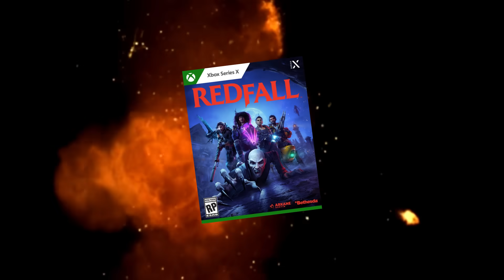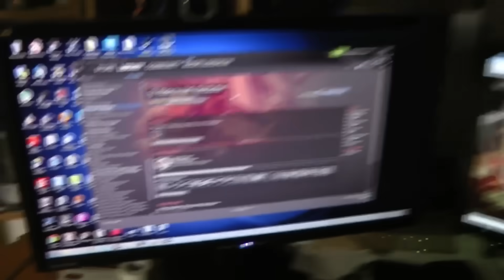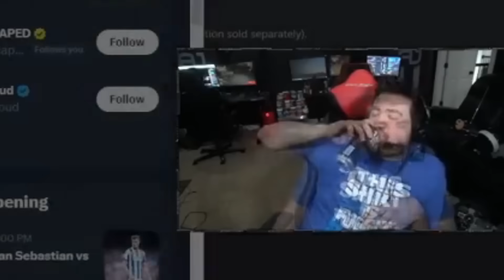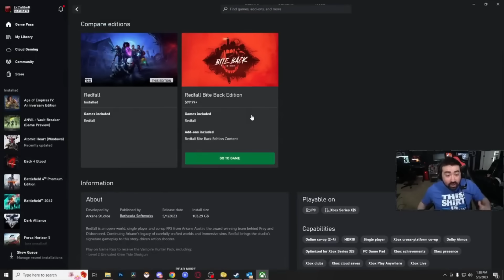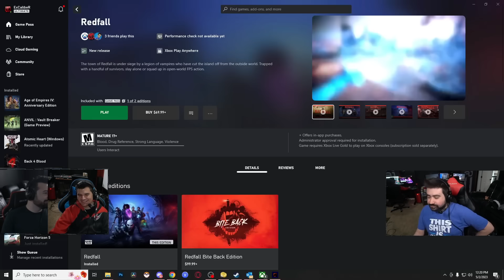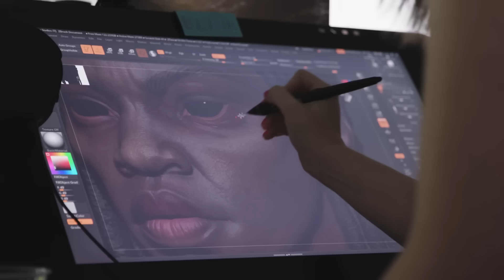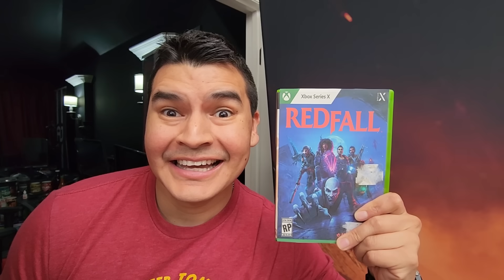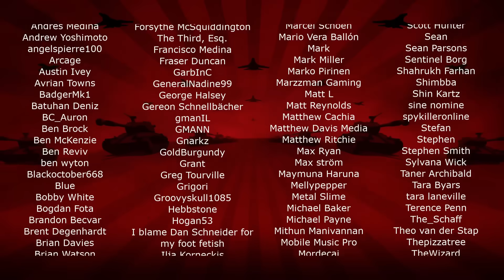REDFALL - Angry Review - WORST GAME of 2023!?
AngryJoe Reviews Redfall possibly the WORST Game of 2023 and a huge disaster for Arkane, Bethesda and Xbox, but why is it so bad? Find out!